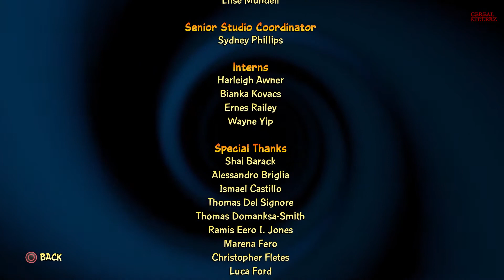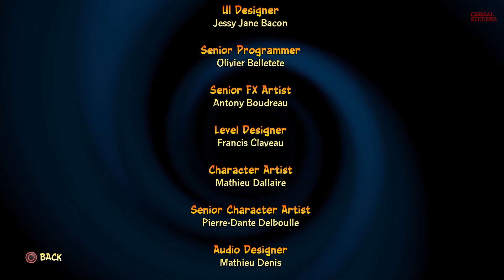Crash Bandicoot 4: It's About Time final Boss Fight Ending Credits